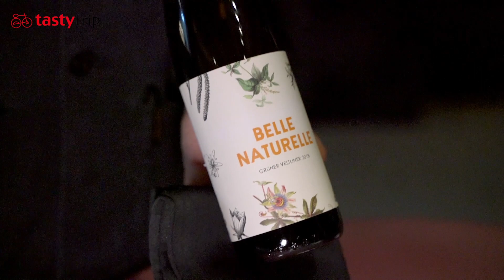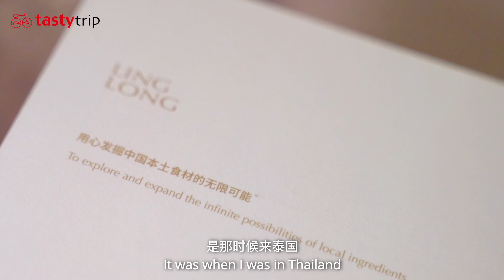VLOG: 北京最年轻的米其林一星主厨Jason 刘禾森 LING LONG BEIJING | TastyTrip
Jason 劉禾森在北京的LING LONG餐廳 ，相當的有意思，他的味覺感受能力是正確的方向 。是亞洲人都可以感受到的美味，但另外一方面他的菜品有種單一性 。當然以目前他可以取得的資源能夠達到如此水平，已相當不凡。
更何況他僅僅27歲 ，想像他五年後會是怎麼樣子嗎 ?

Jason Liu, the executive chef of LING LONG in Beijing. I asked him how he would define his dishes, "Chinese French or French Chinese?" He replied with a meaningful smile: "Chinese French, for now. Western restaurants in Beijing are in no place to compare with those of in Shanghai. It is a lonely, niche market." Liu is now practicing and harnessing his skills in preparation for earning Michelin stars.